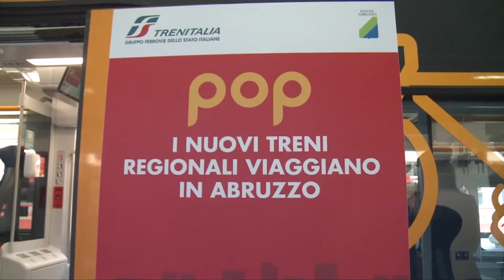Due nuovi treni da oggi per il trasporto regionale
Trenitalia ha consegnato ufficialmente oggi alla Regione Abruzzo due nuovi treni Pop che serviranno le tratte regionali